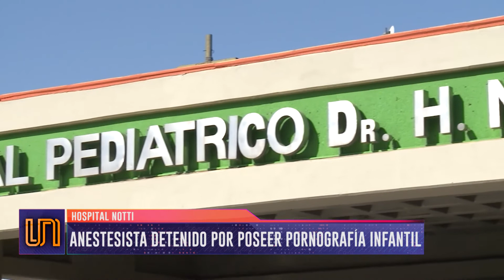El Notti aclaró que el anestesista pornógrafo está con licencia médica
El director del hospital, Raúl Rufeil, dijo que Jorge Omar Maddio, quien fuera detenido acusado de producir pornografía infantil con sus pacientes sedados, no podía ingresar al nosocomio por su estado de salud y que además se le impidió el ingreso por 120 hasta tanto se expida la Justicia.